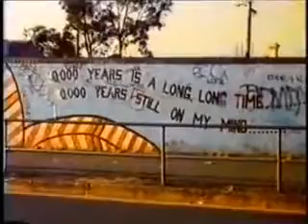Bono "Slow dancing" accustic, 1987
"Slow Dancing"

My love is cruel as the night
She steals the sun, and shuts out the light
All of my colors turn to blue

Slow dancing
Slow dancing
Slow

Scarlet eyes and a see-through heart
I saw it comin' right from the start
She picked me up, but had me down on my knees
Just a' beggin' her please

Take me slow dancing
Slow dancing
Slow

And I don't know why a man
Search for himself in his woman's eyes
No, I don't know why a man
Sees the truth but needs the lies

My love is restless as the wind
She moves like a shadow across my skin
She left with my conscience, and I don't want it back
It just gets in the way

Wanna go slow dancing
Slow dancing
Slow

Slow dancing
Slow dancing
Slow

Slow dancing
Slow dancing
Slow